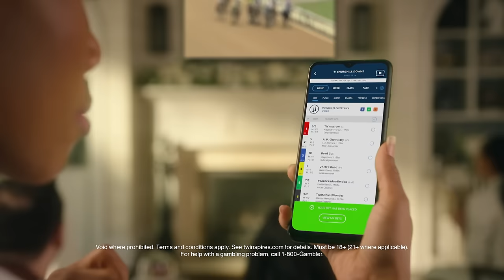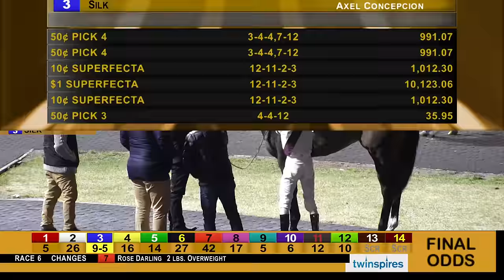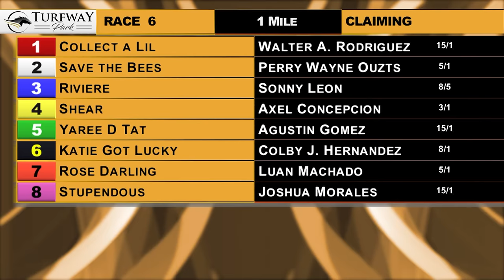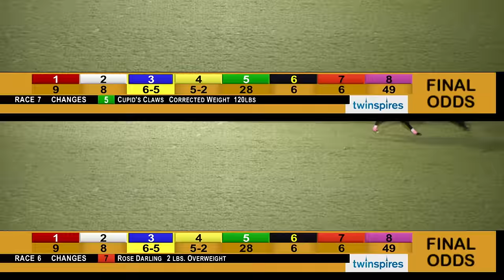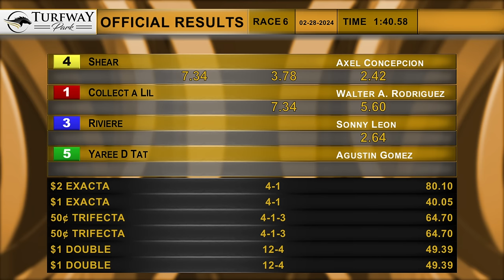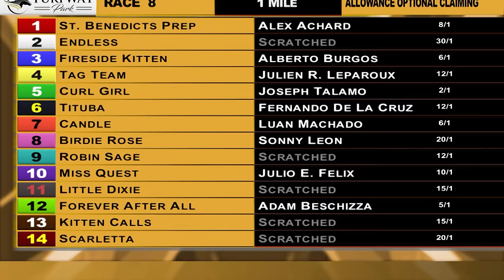Turfway Park Report 2/28/2024